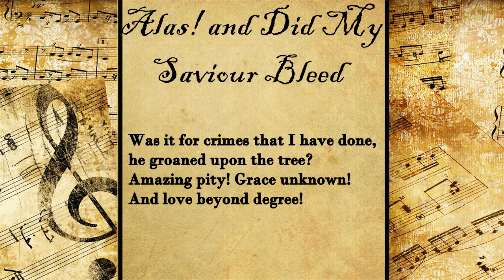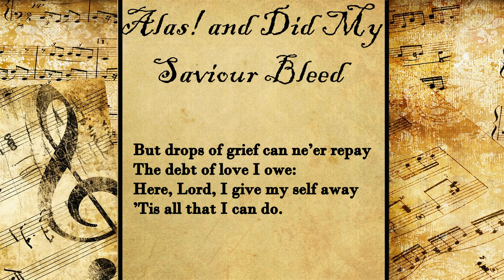Alas, and Did My Savior Bleed | Hymn